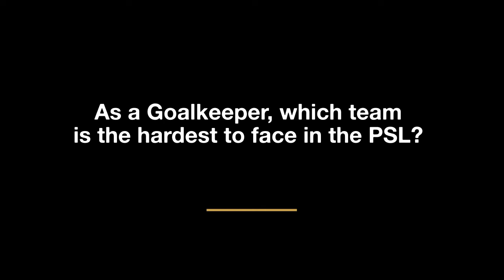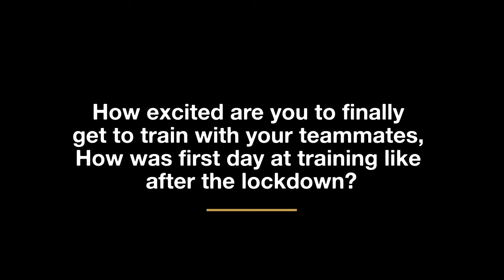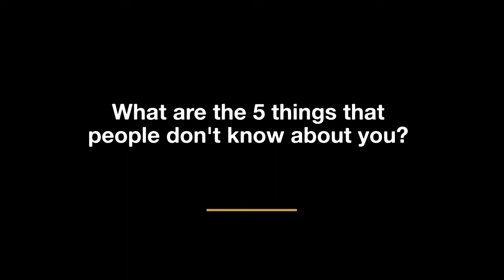One on One with Ronwen Williams! [Exclusive Interview]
Watch SuperSport United goalkeeper, Ronwen Williams talk to Soccer Laduma as he gives us insights about his early life, signing his first professional contract and reveals which AbsaPrem team is the hardest to beat.